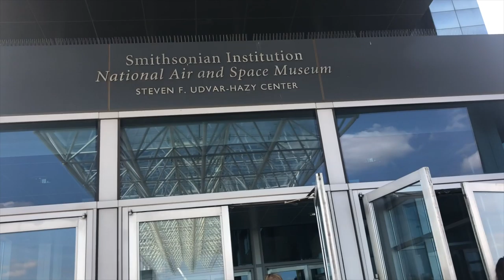Space Shuttle Discovery at the Udvar Hazy Space Museum | Full time RV Family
Follow along as we adventure to see the Space Shuttle Discovery and the Udvar Hazy Aviation and Space Museum in Virginia.  So many of our Instagram followers insisted that this was a do not miss and we are so glad we listed to them!  Thank you all for the recommendation - this FREE museum was just incredible and an experience we won't soon forget!

Near the end of 2017 we sold our house, two vehicles and almost everything we owned to travel around the US full time in our fifth wheel RV with 4 of our 5 kids and 2 crazy dogs. We share our Life In Motion journey as we seek adventure, a more simple life, less stuff and more happiness.